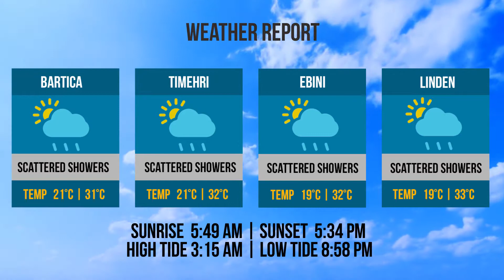Bridge and Weather Reports